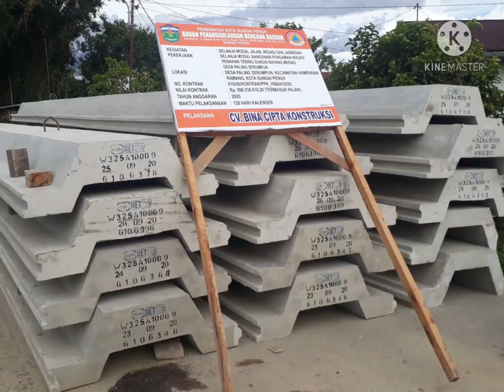PROYEK BENCAL DI BPBD KOTA SUNGAI PENUH 2020